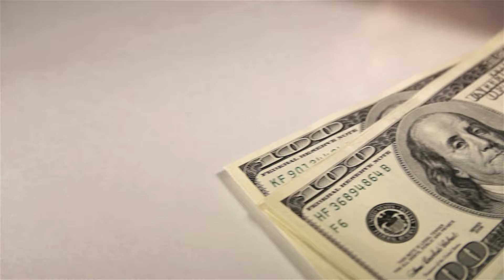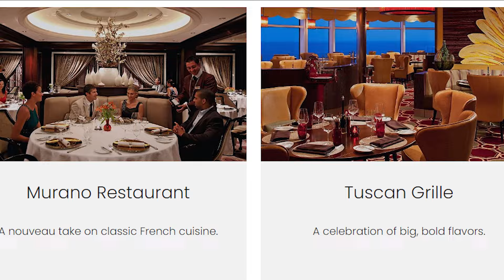FREE BOOZE on Your Next Cruise!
Do you want to get hundreds of dollars of free booze on your next cruise? There are several ways to get it, and we are sharing some of the most common ways. If you’re tired of paying tons of money on cruise line drinks package, watch this video!

0:00 Intro
0:25 Free Beverage Package
0:57 Attend All of the Events
2:31 Stateroom perks
3:20 Book Excursions with Free Drinks
3:55 Specialty Dining Restaurants
4:25 Casino Comps
5:03 Volunteer
 5:47 Loyalty Clubs

Twitter (@ASkamarakas)